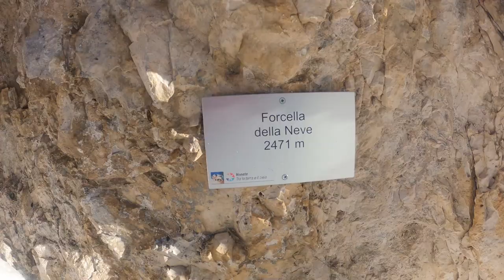4 Orobici ai Cadini di Misurina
Bellissimo anello ai Cadini. Forcella della Neve, Forcella del Diavolo, rifugio Fonda Savio.
Con Dario, Andrea e Davide.

1: Duck In The Alley - TrackTribe
2: Hiking - Silent Partner
3: Strange Precident - Silent Partner